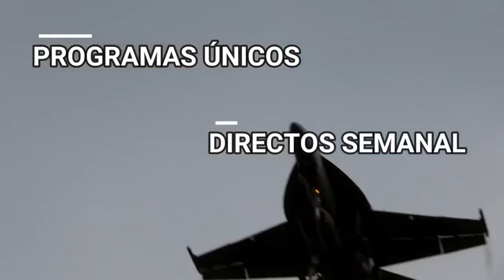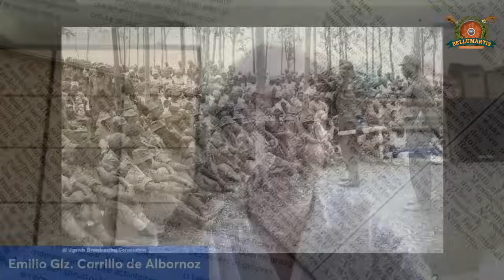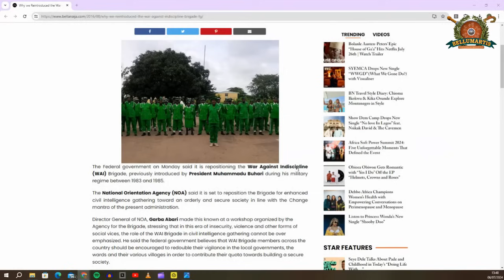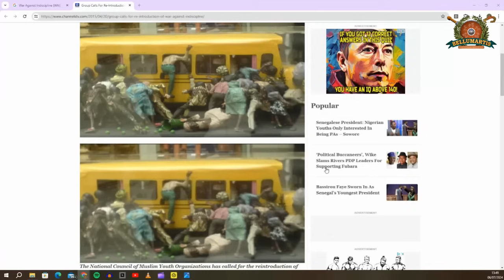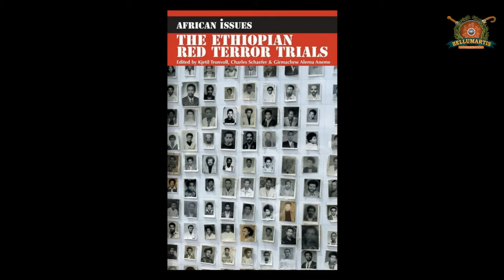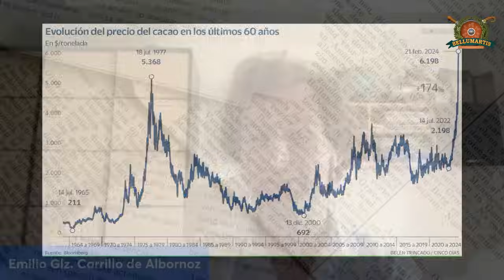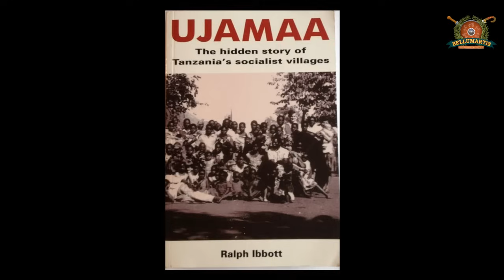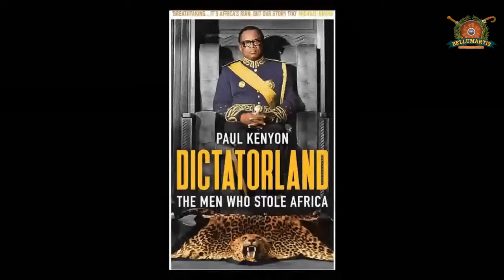DICTADORES AFRICANOS, lideres autoritarios subsaharianos * Emilio G. Carrillo de Albornoz *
Gracias a Emilio G. Carrillo de Albornoz conoceremos los pincipales dictadores africanos que gobernaron gran parte de los paises subsaharianos tras la descolonización.